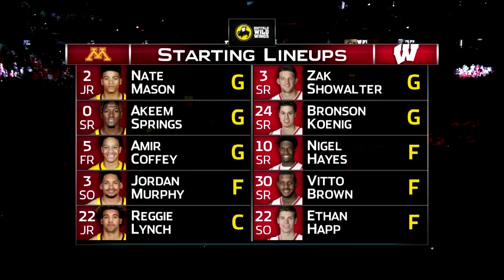Wisconsin Basketball - Minnesota vs 22 Wisconsin 2016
**I DO NOT CLAIM OWNERSHIP OF THIS CONTENT**